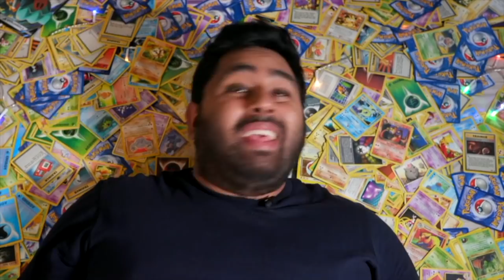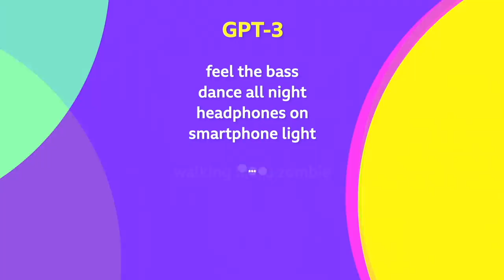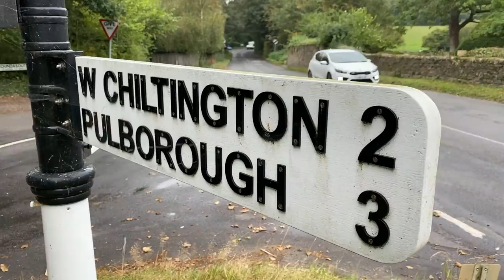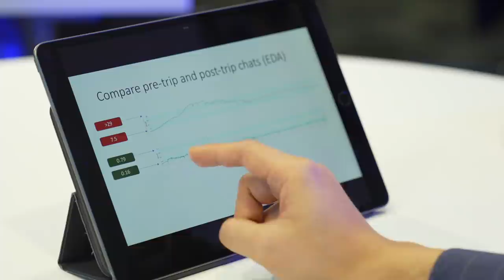Merry Clickmas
Click explores some Christmas-related gadgets and looks back at some of our highlights from the year.